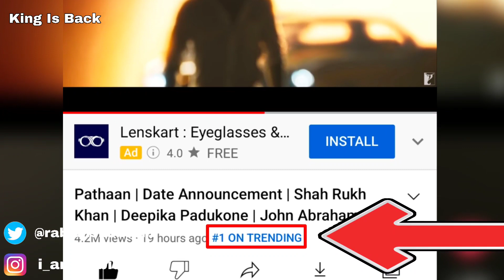Pathaan Record Breaking Views ‼️ Shah Rukh Khan l Pathaan Teaser l Pathaan Views In 24 Hours